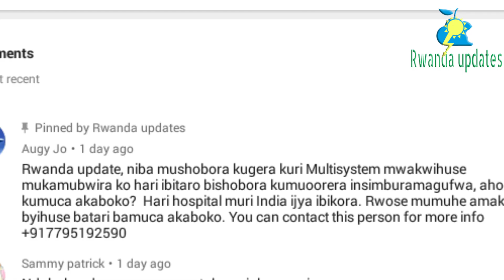🇷🇼UKUBOKO KWA JUNIOR MULTISYSTEM😭